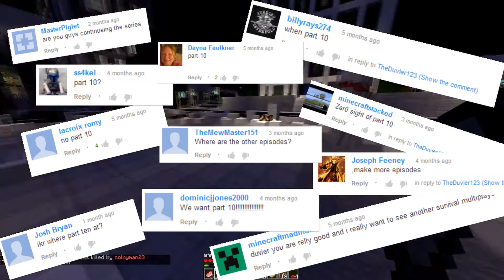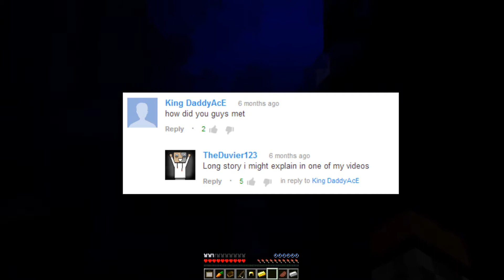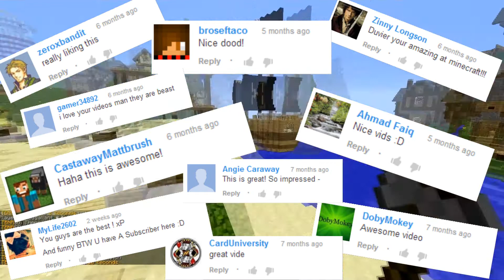FAQ video! (Hunger Games video)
In this video you see me playing Hunger Games and talk about questions you guys have asked me in the past.

IP: mc.tbnr.net

Questions i answered:
-What do i use to record?
-Recording with other people?
-What happend to LpCraft or can i join LpCraft?
-Continuing Minecraft Multiplayer Survival?
-How did i met all my friends?